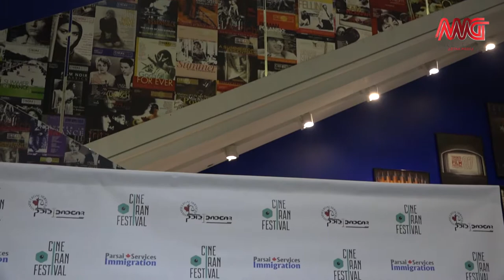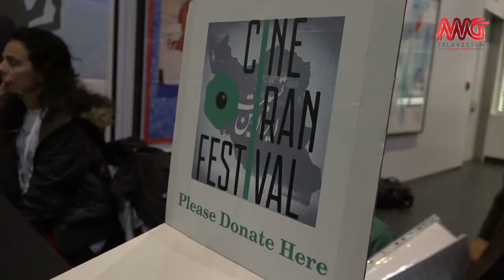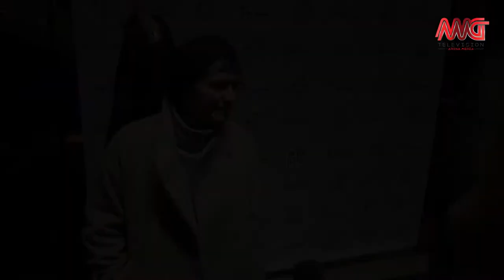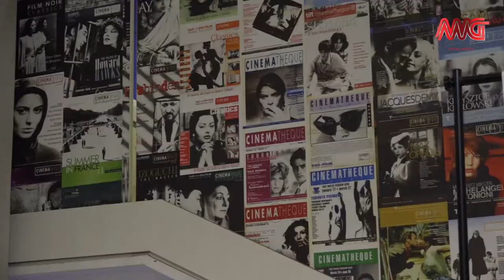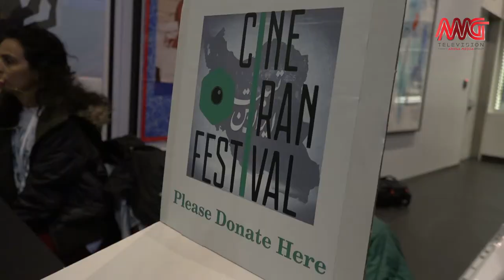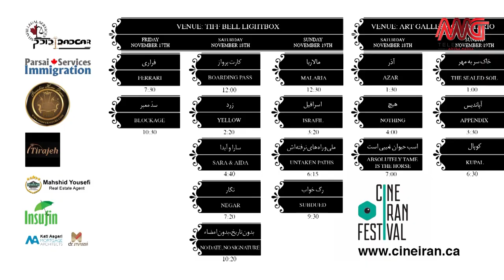cineiran 2017- full report Nov 17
reportage with Iranian actors in Cineiran festival 2017